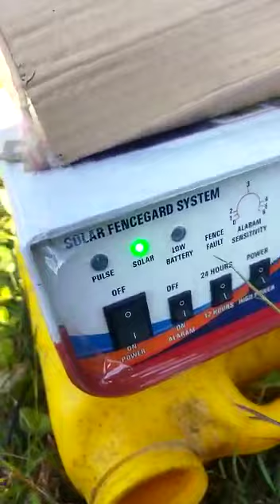సోలార్ ఫెన్సింగ్ ఫిట్టింగ్ ఇలా..||Solar Fencing Fetting details || రైతులకు శుభవార్త సోలార్ తక్కువకే